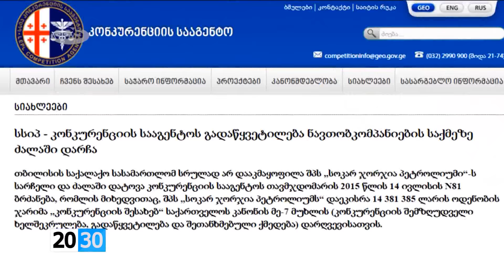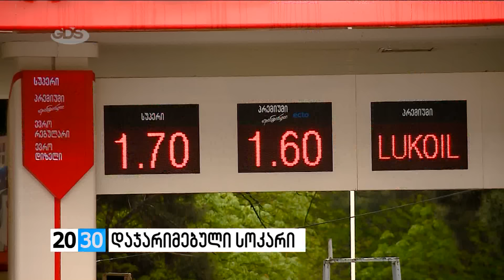დაჯარიმებული სოკარი /2030 (12.04.2016.)/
✔საქალაქო სასამართლოს განაჩენი და ნავთობიმპორტიორთა სოლიდარობა “სოკარს”. რა თანხით დააჯარიმა კონკურენციის სააგენტომ 2015 წელს 5 კომპანია?! ჰქონდა თუ არა ადგილი ნავთობიმპორტიორებს შორის კარტელურ გარიგებას?! რატომ არ დააკმაყოფილა საქალაქო სასამართლომ “სოკარის” სარჩელი და მოუწევს თუ არა კომპანიას 14 მილიონიანი ჯარიმის გადახდა?!  ნავთობიმპორტიორი კომპანიების ხელმძღვანელებისა და ექსპერტთა შეფასებები - ნახეთ მარიამ სეთურიძის რეპორტაჟში.